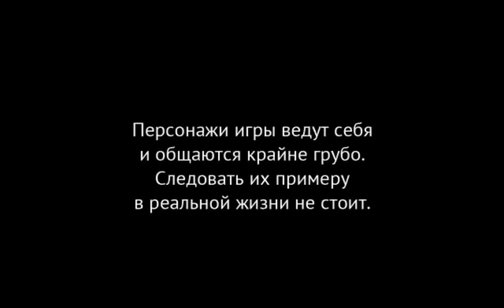Gagster vegas 2